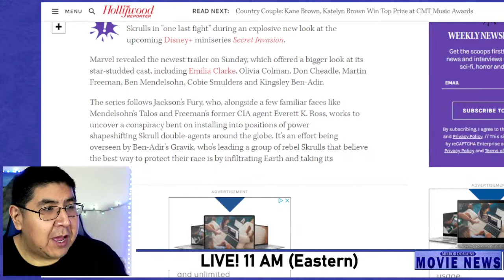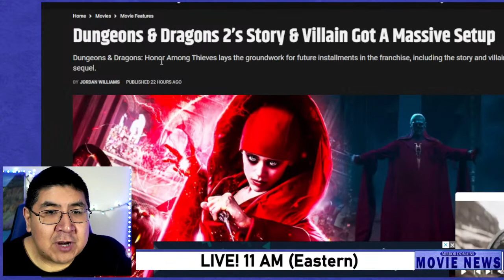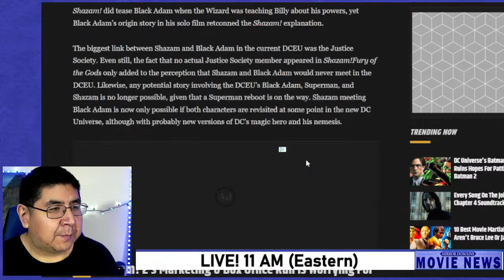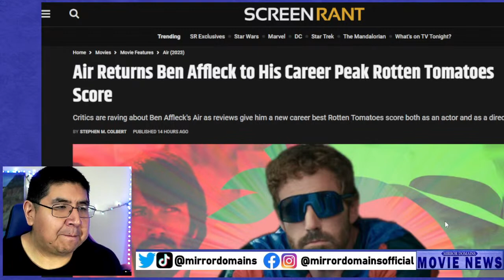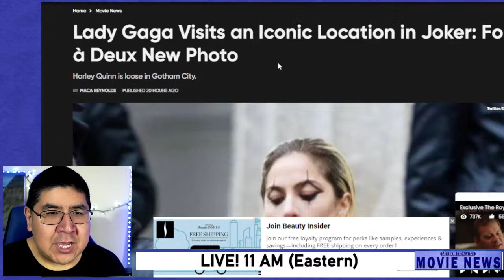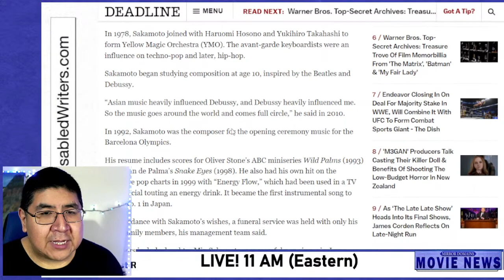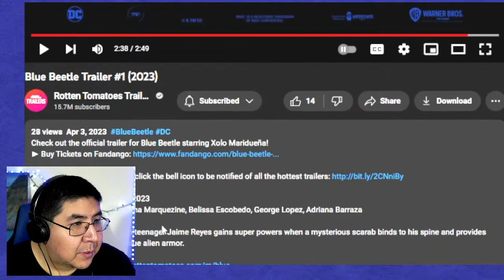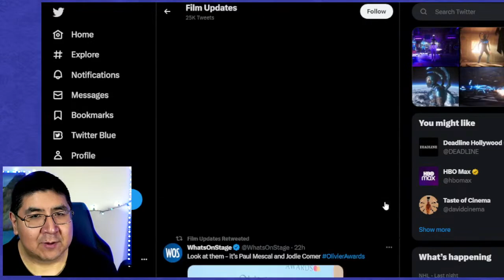Dungeons & Dragons Box Office Faces Jack Black's BOWSER April 3, 2023 Movie News by Mirror Domains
This is Mirror Domains Movie News Daily for April 3, 2023. This is Daily Entertainment News for Film and Movies. Here in this video we talk about trending movie news and entertainment headlines! On today's show we will talk about these topics:

Secret Invasion Trailer
Weekend Box Office
Shazam 2 Fallout
Opening This Week
Beau Is Not Afraid
Joker 2
Equalizer 3
Paddington 3
Mortal Kombat 2
Hit or Miss Headlines
Reddit Roundup